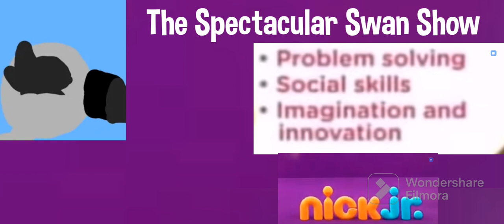The Spectacular Swan Show Nick Jr. UK Curriculum Board (2016-2017)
The Last Time The Spectacular Swan Show Aired On Nick Jr. Was For A Limited Time In The US By Late 2017, Which Makes It Rare In US Dubs.